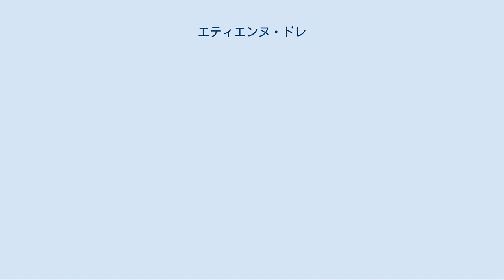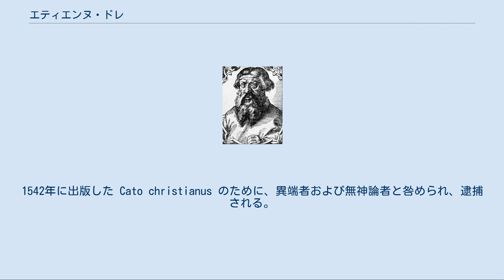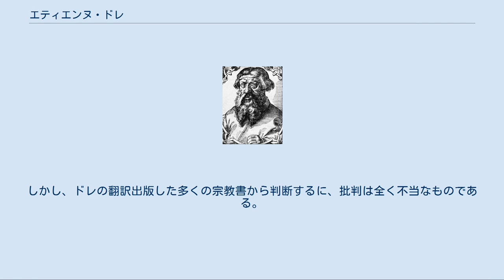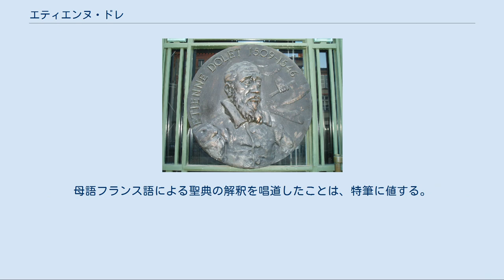エティエンヌ・ドレ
エティエンヌ・ドレ トゥールーズの公共図書館の扉にはメダルがかけられている エティエンヌ・ドレ（Étienne Dolet, 1509年8月3日 - 1546年8月3日）は、フランス・ルネサンス期のラテン語学者、翻訳家、印刷・出版業者、人文主義者。
 オルレアン生まれ。
国王フランソワ1世の隠し子とする伝もあるが疑わしい。
ただし、上流階級と何らかの関係があったことは確かである。
 1521年頃パリへ赴き、貴族ガスパール・ド・コリニーの教師だったニコラ・ベロー（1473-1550）に師事、1526年パドヴァに移る。
友であり師であった古典学者シモン・ド・ヴィルヌーヴが夭折すると、1530年リモージュ司教でヴェネツィア共和国フランス大使のジャン・ド・ランジャックの秘書になり、ヴェネツィアに滞在。
多忙ながらラテン語学者ジョヴァンニ・バッティスタ・エニャツィオの講義に出席し、他方、暇を見つけてはエレナという女にラテン語の恋愛詩を贈っていた。
 フランスに帰国後、トゥールーズ大学で法の勉強に励む。
大学では国・地域別の学生集団が形成されていたが、治安上これを問題視した高等法院は集会禁止令を発した。
反発したドレは非難演説を行ったため、投獄され、挙句に当地を追放された。
1536年リヨンで一種のラテン語百科事典『ラテン語註解』全二巻を出版、国王フランソワ1世に献上し、ラテン語学者として名声を得る。
同年、画家アンリ・ギーヨ（通称コンパン）を殺害した廉で獄中生活を余儀なくされた。
1538年には国王から、ラテン語、ギリシア語, イタリア語、フランス語の古典および自著の出版許可を10年間与えられた。
 ドレの出版物は、古代から同時代の作品まで、宗教書から世俗書まで、ラテン語による新約聖書の注釈。
キケローの文献解釈に関してエラスムスに対する反論からフランス語によるクレマン・マロやフランソワ・ラブレーの評論まで、幅広く及んだ。
1542年に出版した Cato christianus のために、異端者および無神論者と咎められ、逮捕される。
15か月の拘禁を経て、チュール司教の赦免状により釈放された。
 1544年に再度逮捕されたが脱獄、イタリア北西部ピエモンテ州に逃亡。
フランス国王やナバラ王国女王、高等法院に宛てた陳情書を出版すべく、一か八かリヨンに戻ったが、またも逮捕され、パリ大学神学部からは堕落した無神論者とレッテルを貼られた。
37歳の誕生日、パリのモベール広場で絞首ののち焚刑に処された。
処刑中は従容として、五歩格詩 Non dolet ipse Dolet, sed pia turba dolet を詠じたと伝えられる。
 裁判記録は1836年に出版された。
また、1889年にはモベール広場に銅像が立てられたが、いつのまにか消えてしまった。
 分類上、プロテスタントの体現者なのか、反キリスト教的合理主義哲学者なのか、しばしば議論になる。
当時の主だったプロテスタントからは存在を認知されておらず、ジャン・カルヴァンには、ハインリヒ・コルネリウス・アグリッパや師匠ヴィルヌーヴとともに、イエス・キリストを冒涜したとして公に非難された。
しかし、ドレの翻訳出版した多くの宗教書から判断するに、批判は全く不当なものである。
母語フランス語による聖典の解釈を唱道したことは、特筆に値する。
 ^ 生きながら火あぶりにされるよりは軽い処刑法だった。